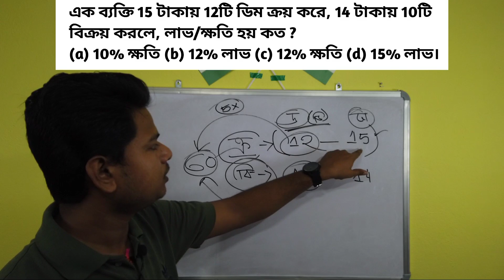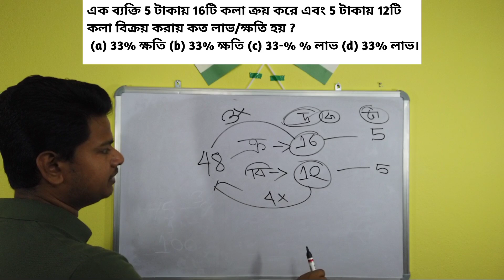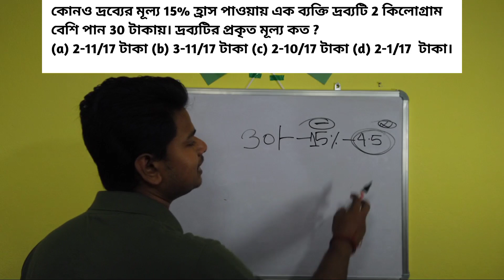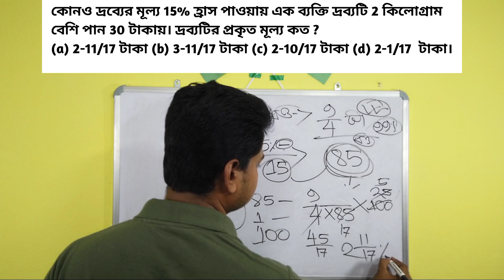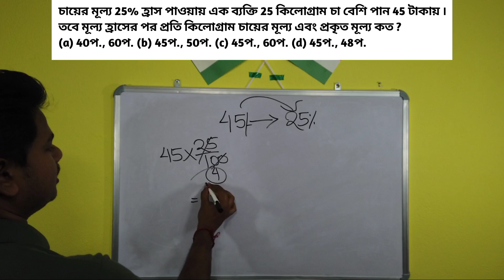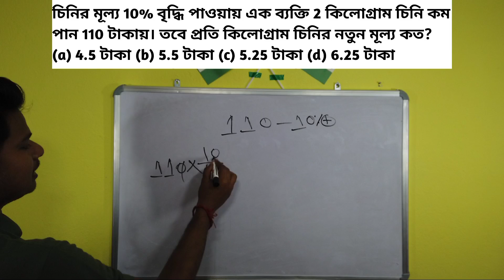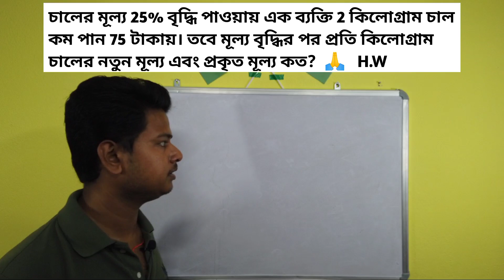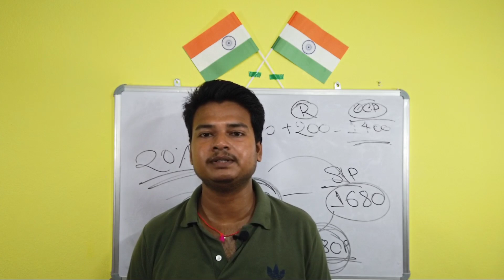Profit And Loss || Profit And Loss Math in Bengali || Profit And Loss Math Short Tricks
Welcome Friends 🙏
আমার নাম সুবীর নন্দী, আমি বর্তমানে ভারতীয় রেলে একজন গেট-কিপার পদে কর্মরত আছি। আমি এই Youtube Channel শুরু করেছি তোমাদের সাঠে গণিত/অঙ্ক গল্পের মতো করে আলোচনা করার জন্য ও আমাদের অঙ্কের প্রতি ভয়কে ভালোবাসায় পরিণত করবার জন্য। এই চ্যানেলে প্রতিদিন রুটিন মতো চ্যাপ্টার wise অঙ্ক আলোচনা করা হবে।
তোমরা যদি অঙ্কের ভয় কাটিয়ে অঙ্কের প্রেমে পড়তে চাও তাহলে আমাদের এই "সহজপাঠ (Maths)" পরিবারের সাথে যুক্ত হতে পারো।
                               ধন্যবাদ 🙏

সহজপাঠ (Maths) , সহজপাঠ (GK) ,
Sahajpath (Maths) , Sahajpath (GK),
SahajpathMaths , SahajpathGK ,
Sohojpath (Maths) , Sohojpath (GK) ,
SohojpathMaths , SohojpathGK,

Maths Class
Maths Tricks
Maths Short Tricks
Easy Math Solved
Maths Concepts
Maths In Mind
Percentage Math Tricks
Percentage Math Solved
percentage Maths Short Tricks
Subir Nandi.
SN Subir Nandi.
Indian Railway.
Railway Stuff Duty.
Railway Group D Stuff Duty.
One day duty with Railway Group D Stuff.
Group D stuff works in Indian Railway.
Railway Group D Stuff Work Profile.
Railway Group D stuff Job Profile.
Life and duty of Railway Group D stuff.